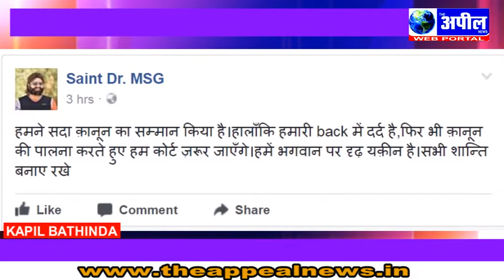Dera Post On Facebook |The Appeal News Paper & Web Portal